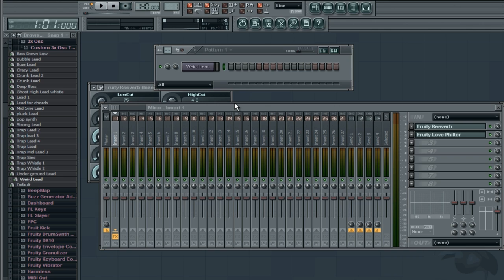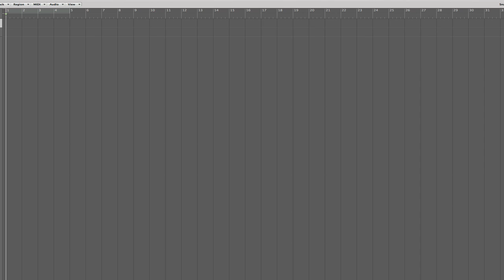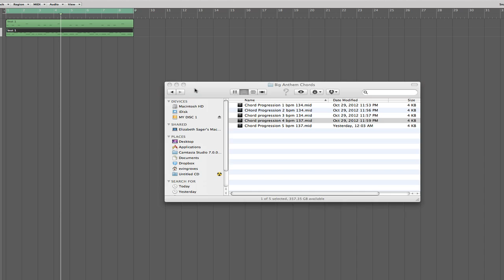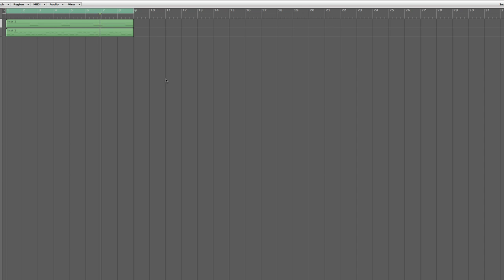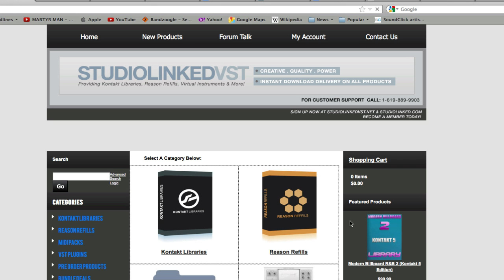!!FREE!! 3xosc Trap Pack....(Trap Bang,Modern Billboard 2)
Free 3xosc Preset Pack